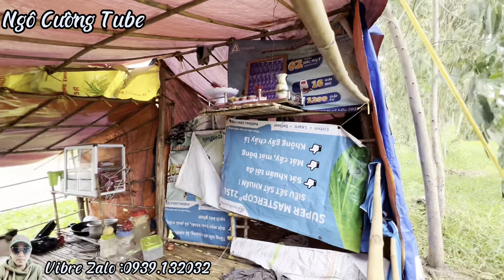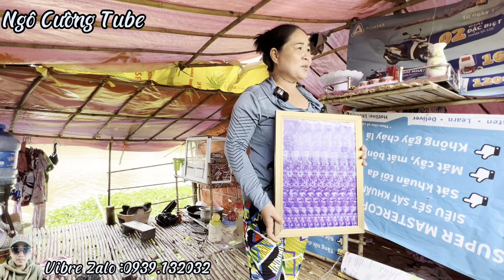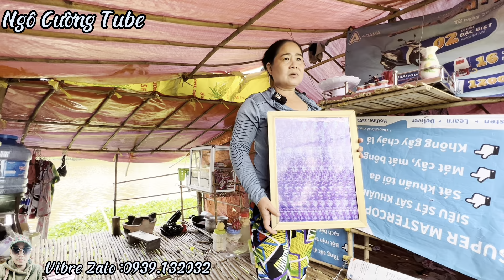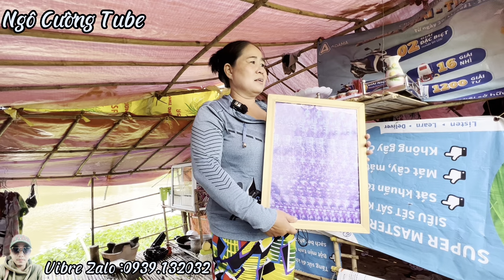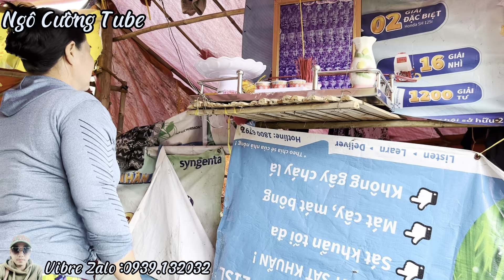Ớn Lạnh Chuyện Lạ...!Hình Phật Trôi Vào Tay Cô Gái 7 Lần...Lúc Mò Hến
Lưu ý :Đây chỉ là lời phân tích dựa trên quan điểm cá nhân và dự đoán cá nhân nên chỉ có giá trị tham khảo vì thế có thể đúng hoặc sai tùy theo quan điểm của người xem.Chúng tôi không tuyên truyền bất kỳ thông tin mang tính chất mê tín nào

Cô Bác Anh Chị Huynh Đệ - Biết Những Chuyện Lạ - Hay Cư Sĩ Nói Pháp - Giới Thiệu Cho Em Ạ

Để Chia Sẻ Cho Cô Bác Xem

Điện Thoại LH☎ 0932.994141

Viber - Zalo 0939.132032 Ngô Cường Tube

Cả Nhà Có Yêu Thương Ngô Cường Tube Thì Chia Sẻ...Video Này Để Cho Mọi Người Khắp Nơi Xem Nhé..
Hẹn Gặp Lại Cả Nhà  11.Giờ 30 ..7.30 Tối Nay Là Sự Bùng Nổ Những Câu Chuyện Hấp Dẫn...Huyền Bí Chưa Từng Kể...Xem Nhé Cả Nhà
-Ngô Cường Tube Chân Thành Cảm Ơn Cả Nhà Đã Xem Video..

-Ngô Cường Tube Sẽ Làm Thật Nhiều Video Hay Để Gửi Đến Cả Nhà ..Tuy Tối Khó Khăn Về Điều Kiện... Nhưng Mình Sẽ Cố Gắn.

C - Bản Quyền Thuộc Về Ngô Cường Tube
C - Copyright By Ngô Cường Tube 👉 Do Not Reup ..
Trân Thành Cảm Ơn Cả Nhà...👍

Những câu chuyện tâm linh bí ẩn..chuyện xưa có
thật..chuyện ma..bí ẩn kỳ lạ..

-Ngô Cường Tube Chân Thành Cảm Ơn Tất Cả Mọi Người Đã Xem Video.

-Ngô Cường Tube Sẽ Làm Thật Nhiều Video Hay Để Gửi Đến Mọi Người..Tuy Khó Khăn Về Điều Kiện... Nhưng Mình Sẽ Cố Gắn.